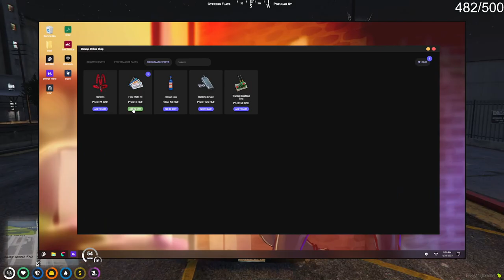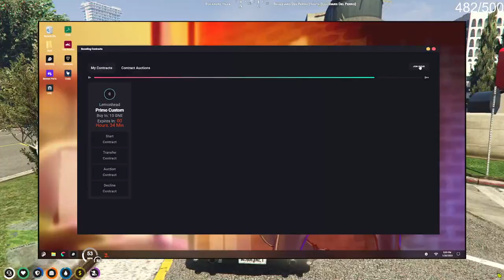Realzman p1 (1/25/2023)